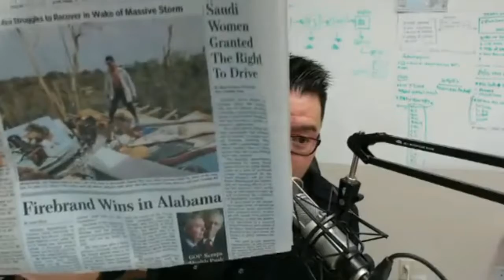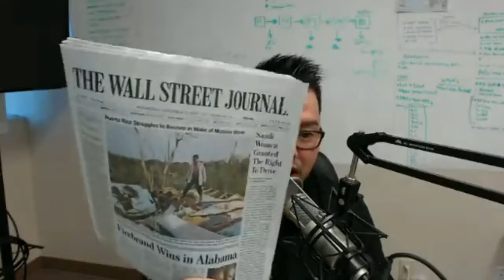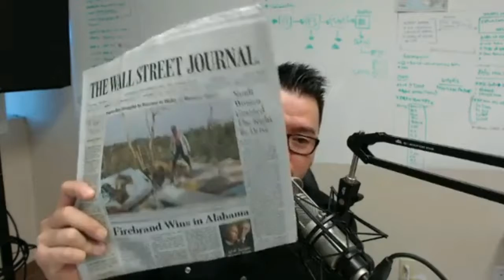NFL, American Flag and How Aliens Can Help (Seriously)